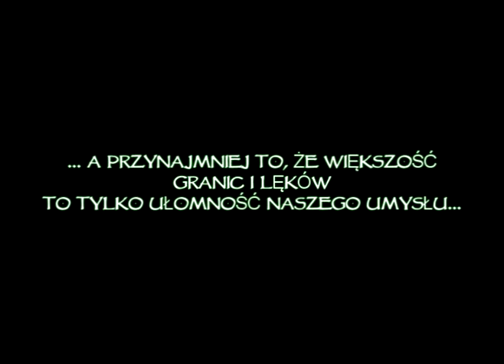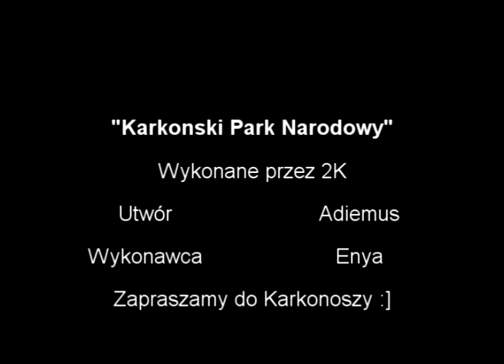[Z serii: klasa K przedstawia] Reklama Karkonoszy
Zaprezentowane na finale "Bioróżnorodności". Cóż, przepraszam Was za to cienkie miejsce... zupełnie o tym zapomniałam. No i jury się zorientowało, że nietoperze są ze Środkowej Australii, a nie z Polski ;]